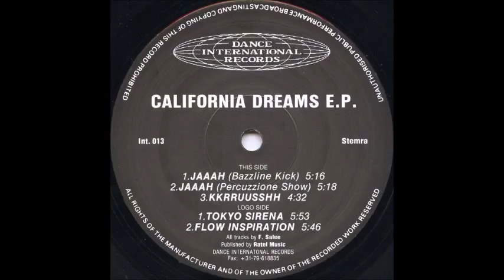CALIFORNIA DREAMS - JAAAH (BAZZLINE KICK) 1992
California Dreams ‎– California Dreams E.P.
Label:
Dance International Records ‎– Int.013
Format:
Vinyl, 12", EP, 33 ⅓ RPM
Country:
Netherlands
Released:
1992
Genre:
Electronic
Style:
Techno, Acid, Gabber
Tracklist
 Logo Side
A1  Tokyo Sirena  5:53
A2  Flow Inspiration  5:46
 This Side
B1  Jaaah (Bazzline Kick)  5:16
B2  Jaaah (Percuzzione Show)  5:18
B3  Kkrruusshh  4:32
Companies etc

    Published By – Ratel Music Publishing
    Mastered At – The Masters – 873438

Credits

    Mastered By – HCB*
    Written-By – F. Salee*